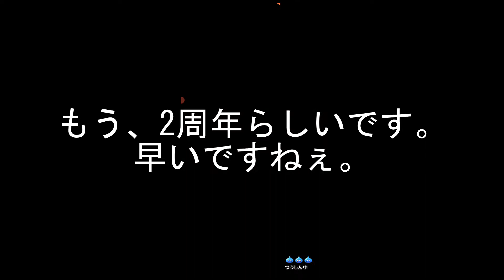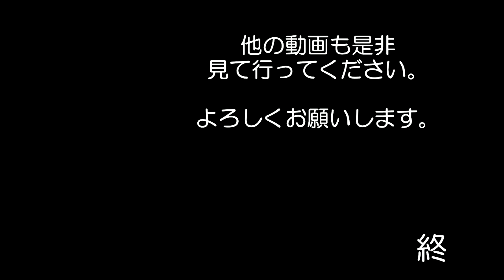ドラゴンクエスト ウォーク 祝 二周年記念なので 動画作ってみた Dragon Quest Walk Celebration 2nd Anniversary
この　ドラゴンクエスト・ウォークをやりだして
二年も経つんですね　ちょっと　びっくりです

この二年の　私の成果を　動画で公開してみました